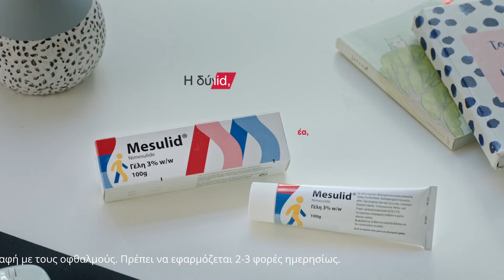MESULID GEL - Game Over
Client: VIANEX S.A.
Advertising Agency: Bold Ogilvy
Director: Kimino/Nikolas Passaris
Producer: Aris Dagios
Line Producer: Tolina Vassilakaki
D.O.P: Eric Giovon
Art Director: Dafni Larentzaki
Production Manager: Mariza Psychogiou
Assistant Director: Faidra Tsolina
Stylist: Elissavet Karakotsi
Make-up: Katerina Spyropoulou
Casting: The Giant Casting
Editor: Andreas Chalikias
Sound Design: Oxyzed
Post Production: Mellow Studio